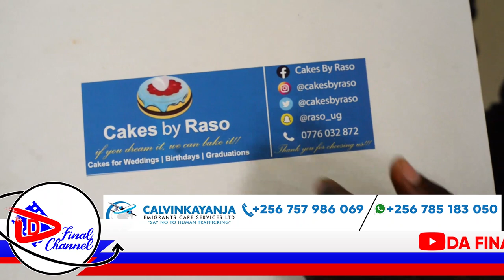MUKYALA WA CALVIN KAYANJA N'ABAKOZI KU CALVIN KAYANJA EMIGRANT CARE BAMUKOLEDDE BIRTDAY SURPRISE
TRENDING STORY